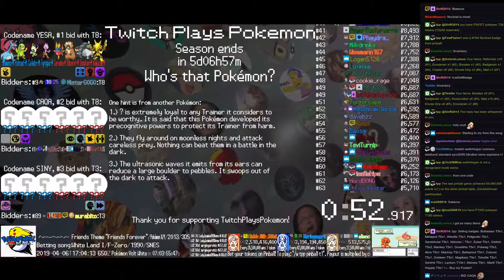Twitch Plays Pokémon Battle Revolution - Matches #151716, #151717 and #151718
#151716 [Blue: Ledyba (Standard), Makuhita (Physical), Grimer (Special), Doduo (Flying)] vs [Red: Horsea (Physical), Rhyhorn (Dance), Empoleon (Standard), Mesprit (Standard)]

11:20 : #151717 [Blue: ??? (???), ??? (???), ??? (???)] vs [Red: ??? (???), ??? (???), ??? (???)]

15:34 : #151718 [Blue: Aggron (Conway), Noctowl (Ash), Lickilicky (Conway), Croagunk (Brock)] vs [Red: Staraptor (Barry), Carnivine (Rocket), Roserade (Drew), Leafeon (Zoey)]